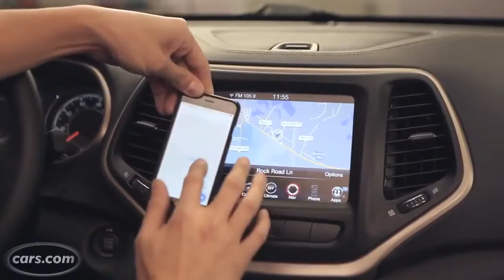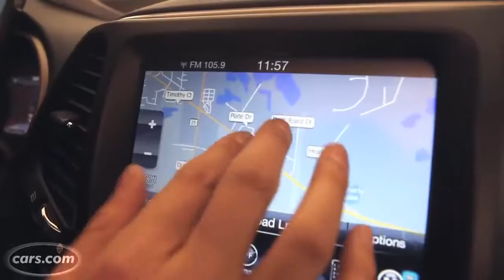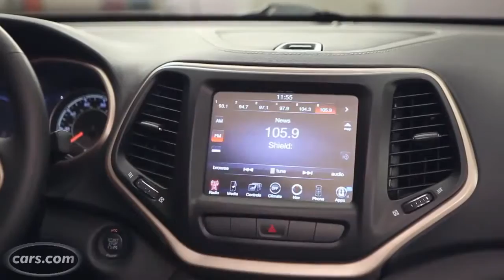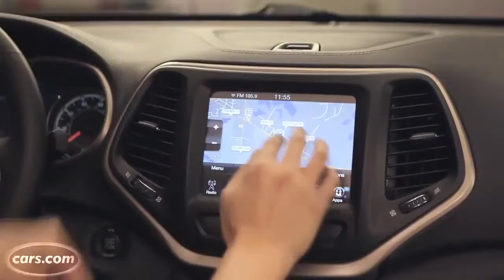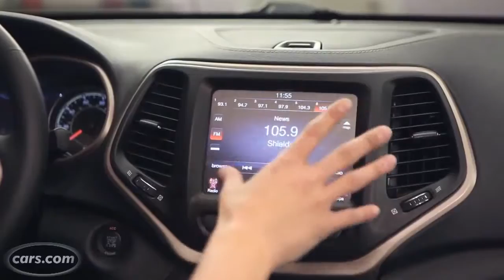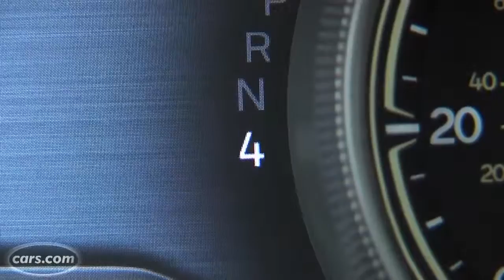2014 Jeep Cherokee Self Parking Demo (Part 2): Watch the newest Jeep park itself again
) The 2014 Jeep Cherokee can park itself. But unlike some other new cars that can park themselves, the new 2014 Jeep Cherokee can .

The 2014 Jeep Cherokee spent a year with our editors, and the staff really liked the SUV's ride, cabin materials and the Uconnect touch-screen multimedia .

 ) The all new 2012 Ford Focus comes with a lot of new technology including the ability to park itself. Check out this Ford Park Assist video .